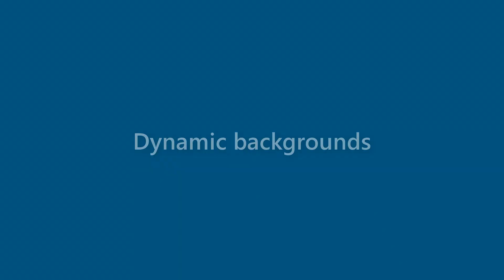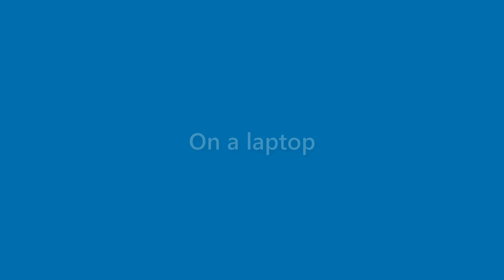Alexandria Holden - appearance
Name Look - Alexandria Holden - appearance. In this video we present "Alexandria Holden" name look and feel in various scenarios.
This video will cover:
How does "Alexandria Holden" look as a personal letterhead?
How does "Alexandria Holden" look on a business card?
How does "Alexandria Holden" look on a computer/laptop screen?
How does "Alexandria Holden" look with different background colors?
How does "Alexandria Holden" look with various fonts?